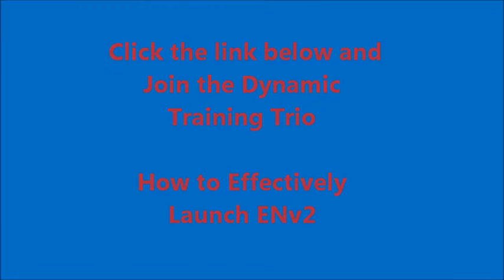ENv2 How to Effectively Launch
Click this to watch the replay or see us live Sept 30, 2013 8:00 PM EST
Join us the Dynamic Training Trio to learn How to Effectively Launch ENv2 - Empower Network 2.0 Kristina Aston, Susan Bachelder and Ken Pickard will present their latest Speed Training Hang Out.